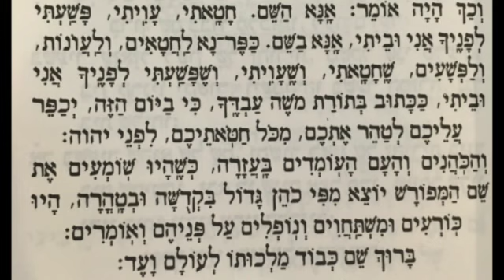18. Seder Abodah Part 2 - סדר עבוֹדָה חלק 2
The Yom Kippur tune for the Seder Abodh Part 2 - סדר עבוֹדָה חלק 2